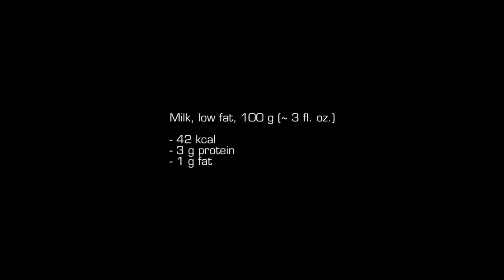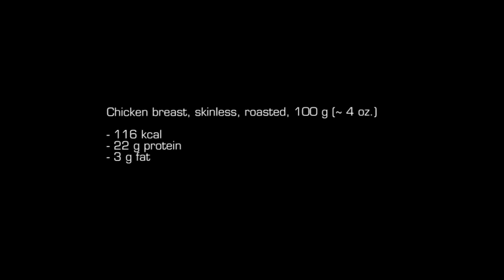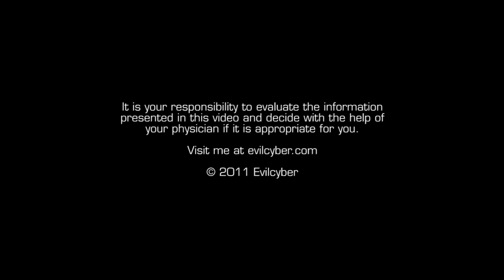Cheap Natural Protein Sources For Bodybuilders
When you work out, you need protein sources. But what if you don't want to use protein powders? Then you need other protein sources. Here are five that are cheap, low in fat and completely natural.